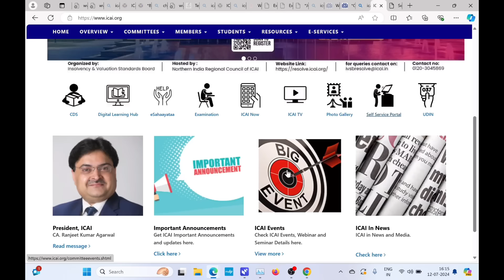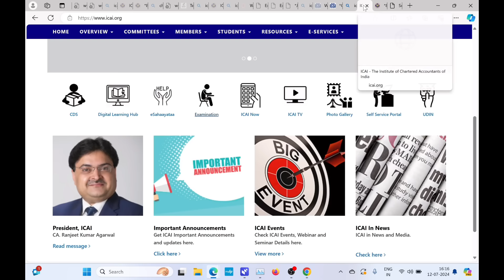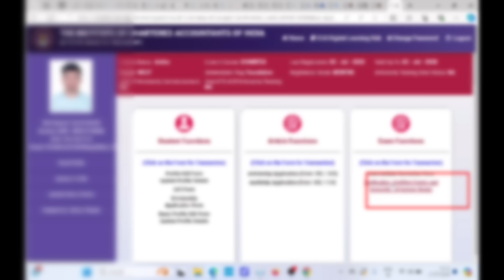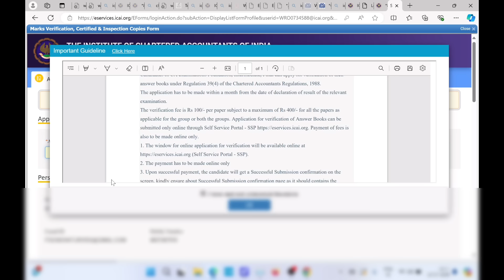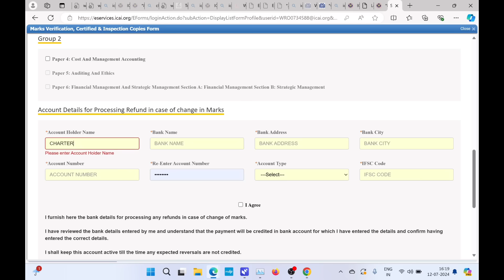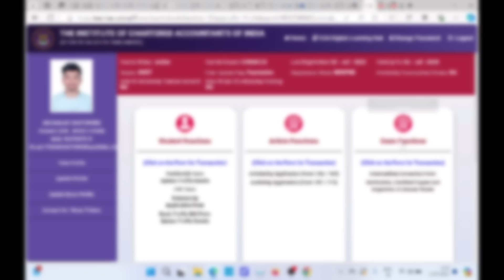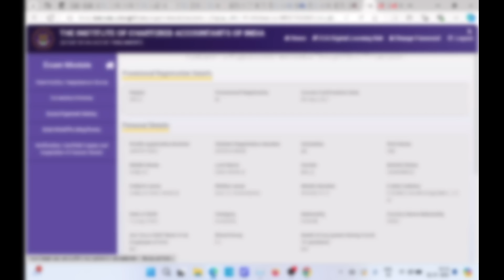How to Apply For ICAI verification,Inspection & ICAI Certified Copies | Full new Process & Results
How to APPLY ICAI Certified Copies Through RTI | RTI ICAI CERTIFIED Copies only In RS 10